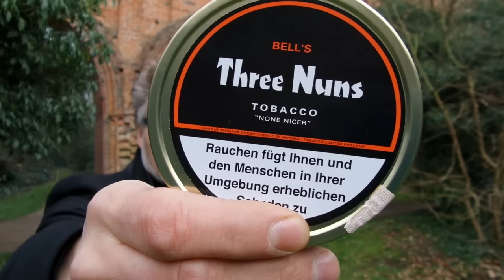With Three Nuns ... in a monastery.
...I vsisted the old cistercian monastery of Hude, near Bremen...and I brought "Three Nuns" with me...